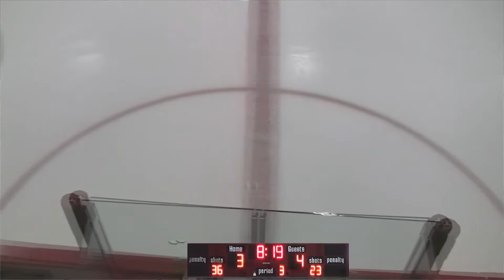WR Riverkings vs. Chicago Cougars | 02-26-2022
Wisconsin Rapids Riverkings vs. Chicago Cougars
Recorded and edited by award winning WRCM Volunteer: Art Napgezek
2-26-22
USPHL Hockey